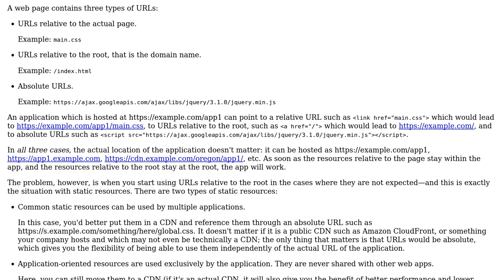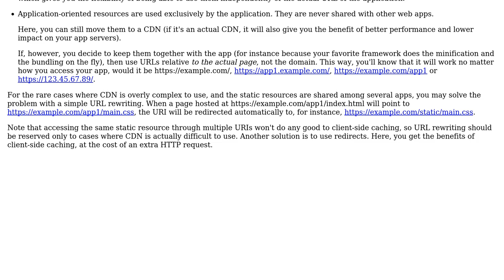Software Engineering: Should a web application be aware of its URL, including its sub-directory?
With thanks & praise to God, and with thanks to the many people who have made this project possible! | Content (except music & images) licensed under CC BY-SA | Music | Images & others | With thanks to user Eric user Bruno Guardia user Arseni Mourzenko and the Stack Exchange Network Trademarks are property of their respective owners. You are responsible for your own actions.